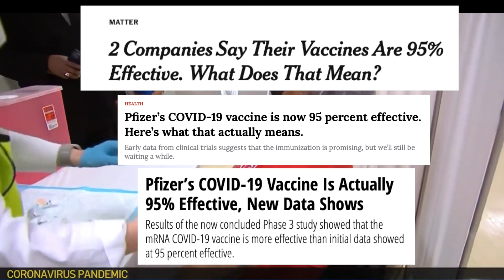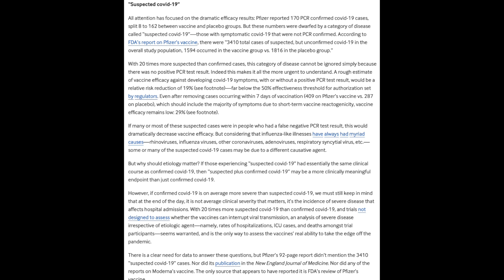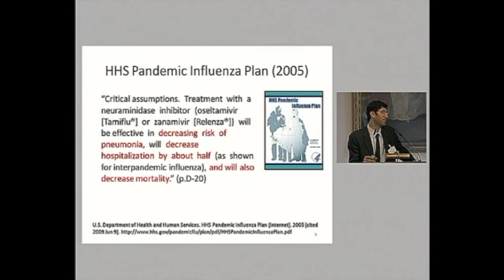Pfizer Vaccine: 29% efficacy rate? Sinovac: 50.4%? Should we still trust them & get vaccinations?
Over the past two days, a news shocked everyone. Peter Dorshi, deputy editor of one of the top British medical journals, issued an article. It says the efficacy rate of the Pfizer vaccine is  only twenty-nine percent. That’s totally different from the data released by the company previously, which was ninety percent. Is there a mistake of the data? 29 or 90? Which figure is more trustworthy?
In addition, in South America, Brazil has recently released the results of the phase third clinical trial of the Chinese Sinovac vaccine. The general efficacy is 50.4%.